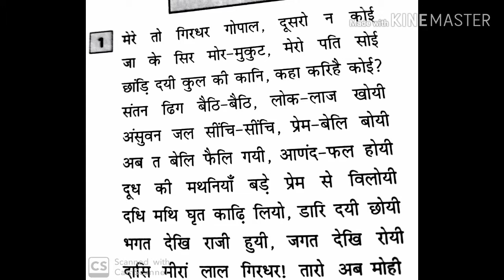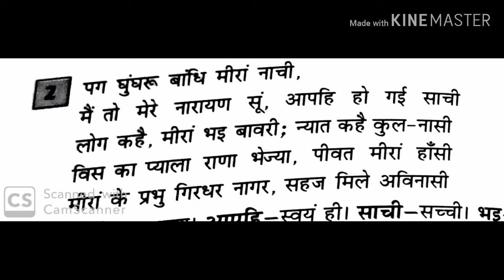Cbse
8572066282 Latest tending| simmer party wear |suits# #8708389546

Google pay 📲

१-boya mic-M१

३-my smartphone Hindi class
Class hindi